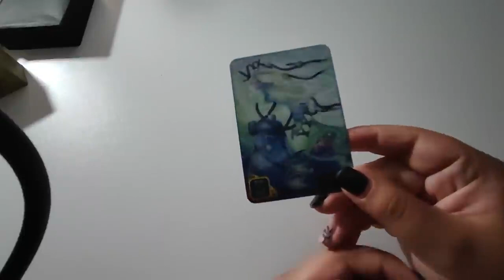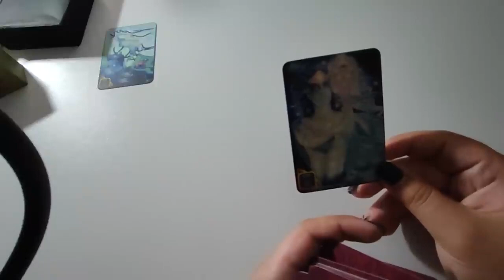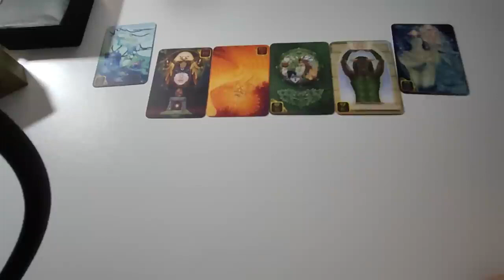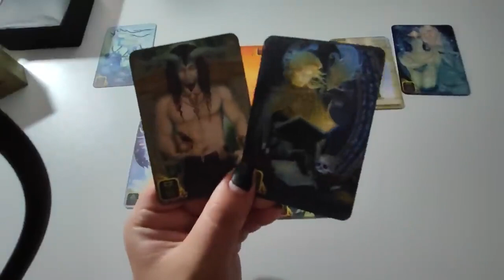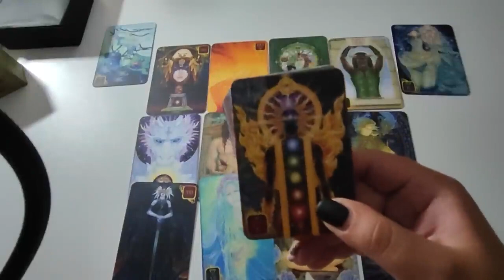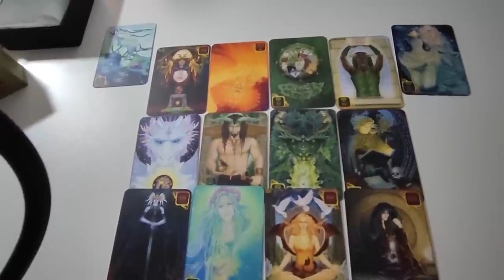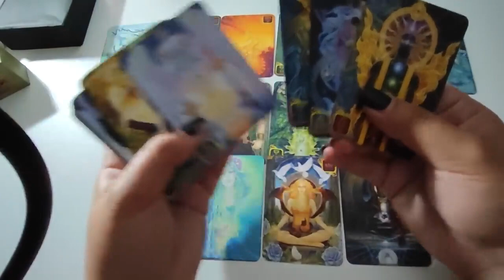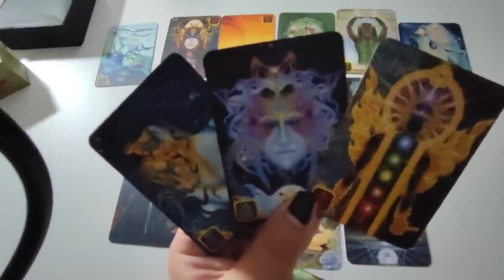Mai exista speranta de impacare